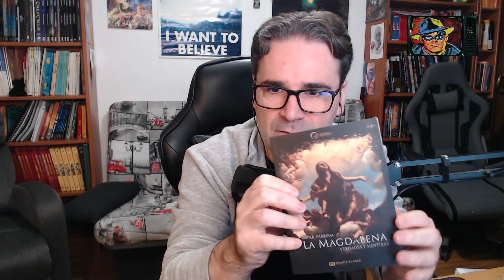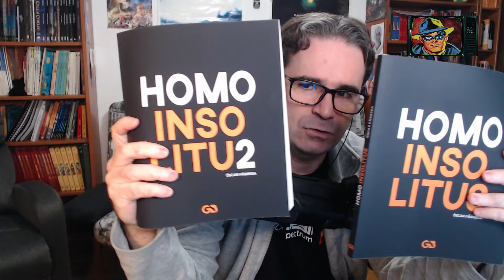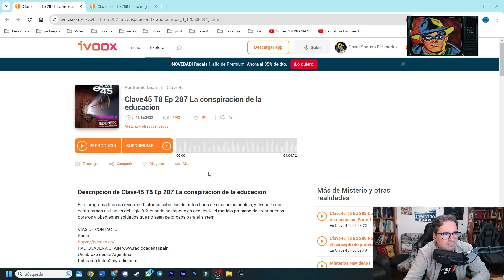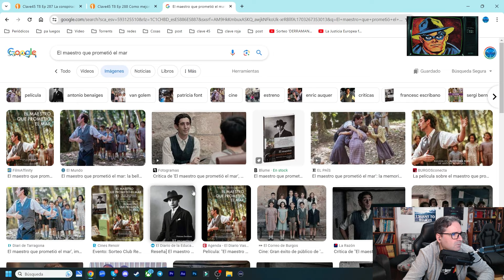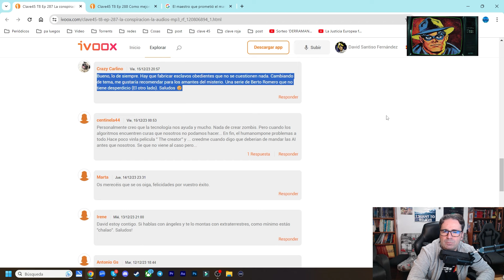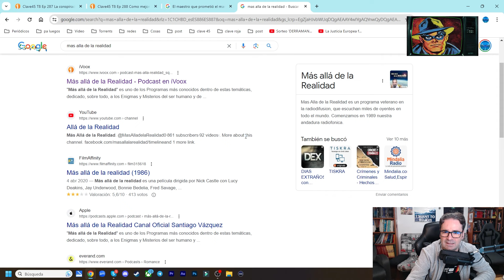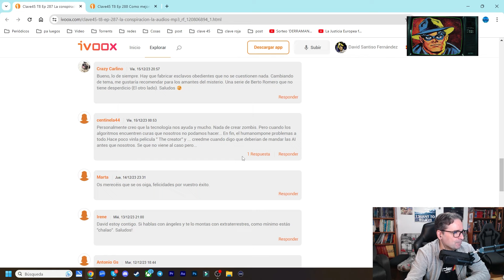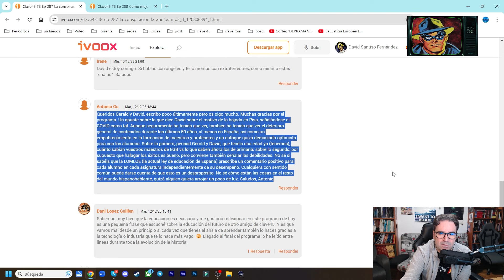Evangelios Molestos con Óscar Fábrega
Se acerca la Navidad, y este es nuestro episodio Navideno.
Nos visita el magistral Oscar Fabrega, y hablaremos de su libro "Eso no estaba en mi libro del Nuevo Testamento"